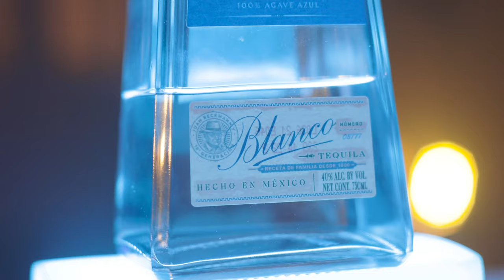NFT PROJECT CHECKLIST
This is a fantastic Podcast for anyone who is just getting started learning about NFT's. We discuss how to find Good NFT projects and how to spot a bad project. Many people are making alot of money buying and selling NFTs, but is it easy to do?? Is this something that you can do?? We discuss all this and breakdown how I've personally lost money on projects that I could have avoided if I knew this things before hand.

We appreciate all the support, thank you for listening and sharing it with your friends.